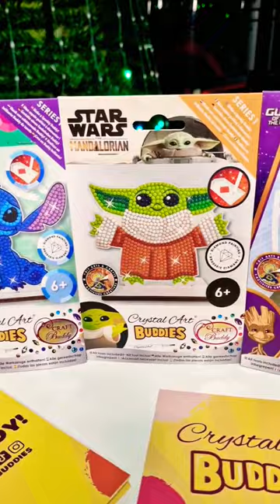Crystal Art Buddies DIY crystal figures Disney, Marvel, Star Wars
[AD] 💎Introducing another amazing stocking stuffers idea just in time for Christmas 🎄 Meet the new Crystal Art Buddy DIY crafting sets🎁
We received the following Crystal Art Buddy sets:
1. "Stitch" Crystal Art Buddy Disney Series 1
2. "Mirabel Encanto" Crystal Art Buddy Disney Series 1
3. "Grogu" Crystal Art Buddy Star Wars Series 1
4. "Groot" Crystal Art Buddy MARVEL Series 1

The Crystal Art Buddies are not only ideal for children but for adults too!🪩 The beautiful collectible Crystal Art wooden figurines are using the Crystal Art technique, which is also called Diamond Painting or Diamond Art.💎 Making a Crystal Art Buddy takes between 20-30 minutes. They are suitable for ages 6 and up. 🫶
Series 1 includes 25 Buddies with popular characters from the Disney, Marvel, Star Wars and LOL world!
Each Buddy is approximately 11cm in size, and comes with a wooden base stand of approximately 8cm in width. The wooden template and base are made from laser-grade plywood.

Thank you @crystalartbuddies for these lovely sets! 🎁